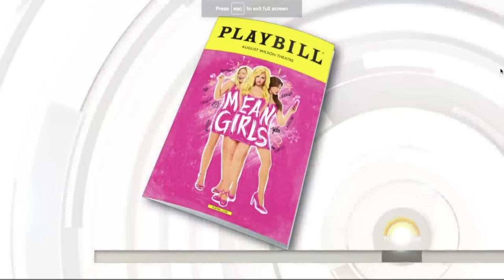Mean Girls cast performing "Apex Predator" [LIVE]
The original Mean Girls cast performed "Apex Predator" from the Broadway show on the Today Show on May 3, 2018. This song stars Barrett Wilbert Weed as Janis Sarkisian; Erika Henningsen as Cady Heron; Taylor Louderman as Regina George; Ashley Park as Gretchen Wieners; and Kate Rockwell as Karen Smith.